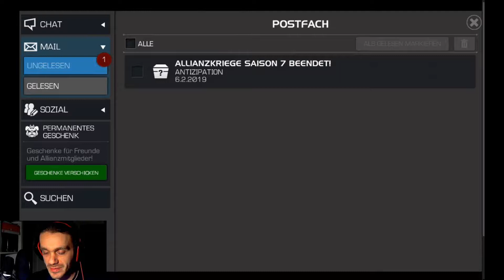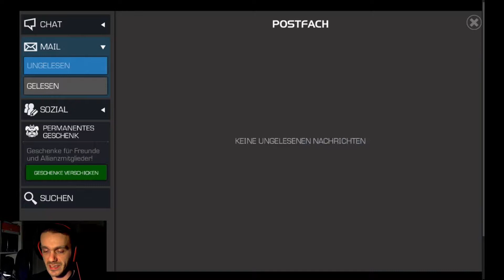S7 W12 -PCD- vs. FHarD - Alliance War Seasonfinal + Seasoncrystals - Marvel Contest of Champions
Das Finale der 7. Staffel. Auf die Kristalle kann man durchaus verzichten, aber was man mitnehmen kann...

Eine tolle Season mit -PCD- und natürlich mit euch Zuschauern!

Danke für die Treue und gemeinsam auf in den nächsten Kampf